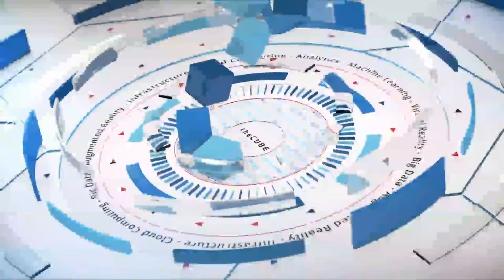Pat Gelsinger, VMware | Dell EMC World 2017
Pat Gelsinger, CEO, VMware sits down with theCUBE at Dell EMC World 2017 in Las Vegas, Nevada.